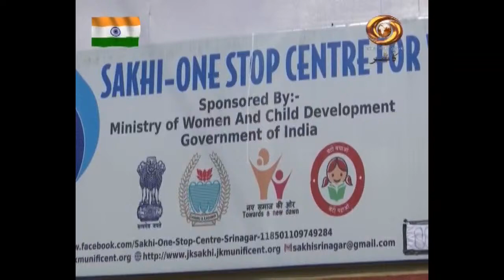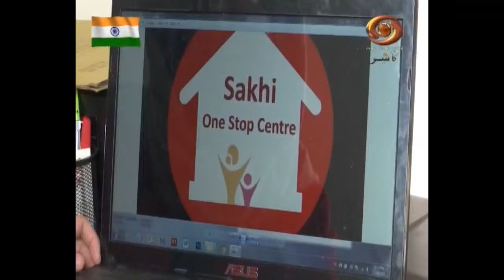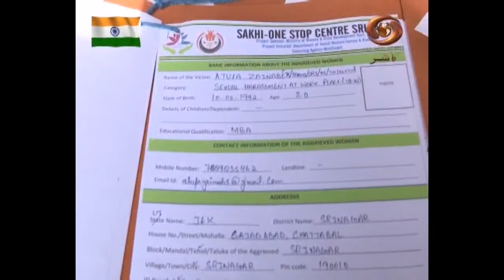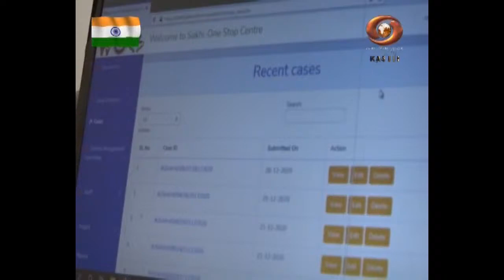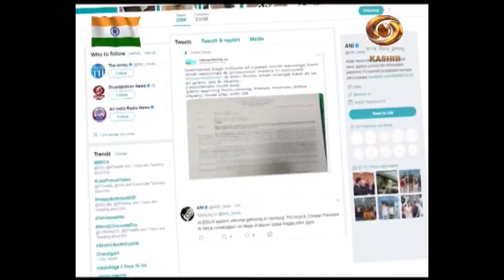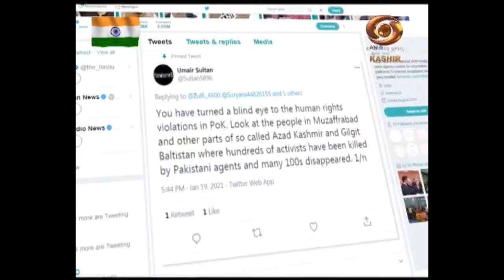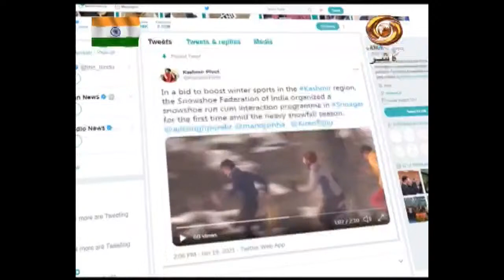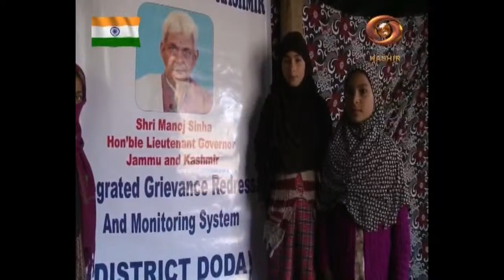Sarhad Ke Do Rukh: Programme busting myths spread by Pakistani Media in Gilgit, Balistan & POK